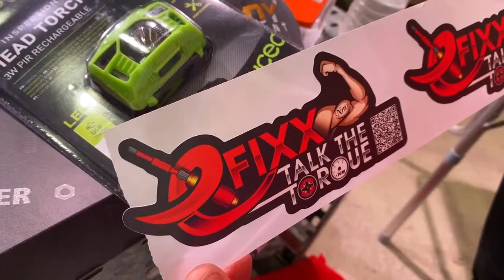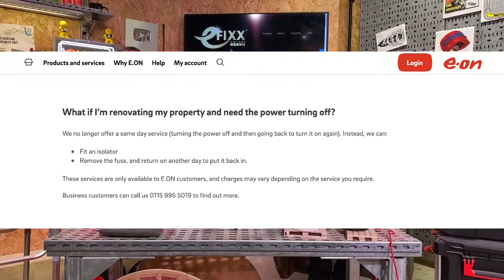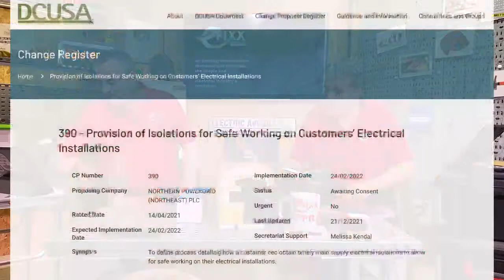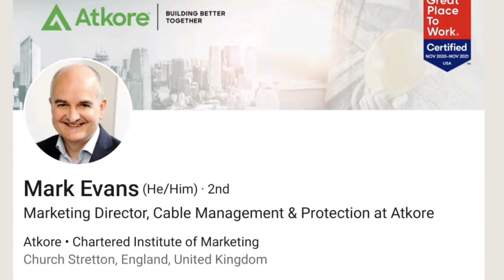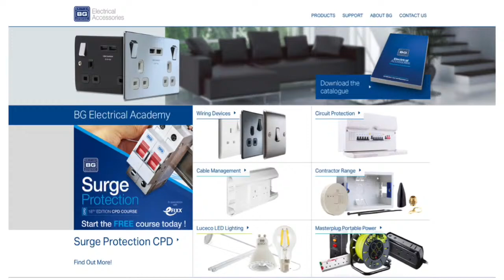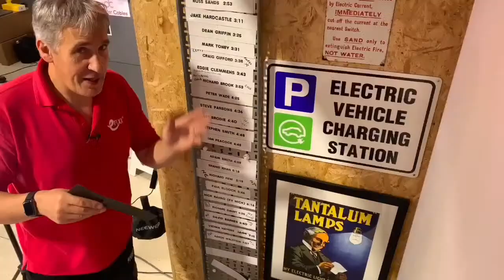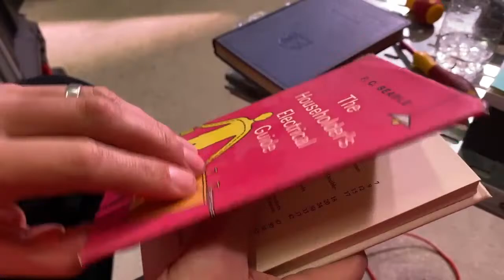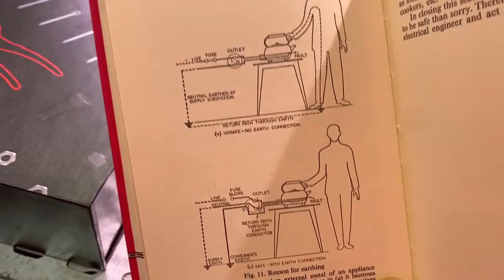eFIXX TV: Will I be allowed to pull the main fuse LEGALLY?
Can electricians remove the main fuse supplying a property?  This is a big issue with the number of EV chargers being installed. We explore the latest developments in this contentious area.

Gary's Swap shop - keyword "caterpillar" -  send in an M4 bolt (conduit box screw)

eFIXX - EDDY CURRENT MERCH
Now available from an online retailer that doesn't do next day delivery.
TIME STAMPS
00:00 Welcome back
04:30 Register
06:57 Gary's swap shop
09:40 news
10:25 Will I be allowed to pull the main fuse LEGALLY?
22:45 Gordon's range anxiety
28:16 Tool from above
30:00 News at pen
36:13 Sneak peek
42:12 Electricians' challenge
57:05 Prize winners
59:35 Plug & socket
eFIXX STICKER SWAP & Address for Joe's Swap Shop